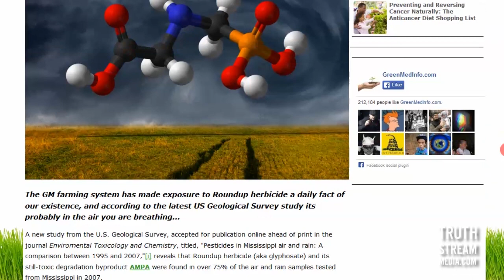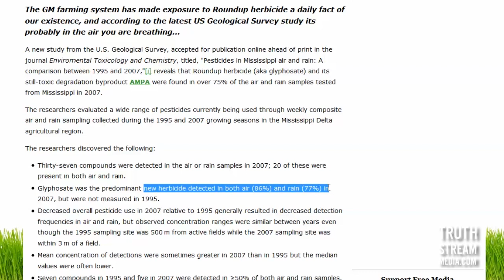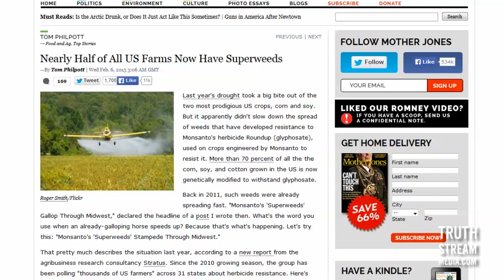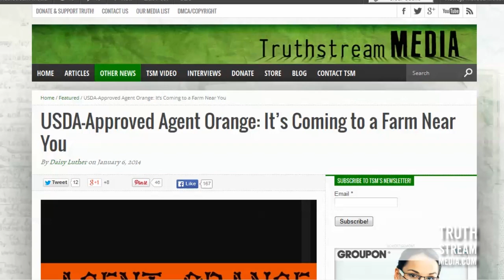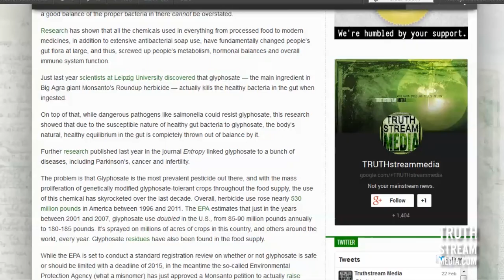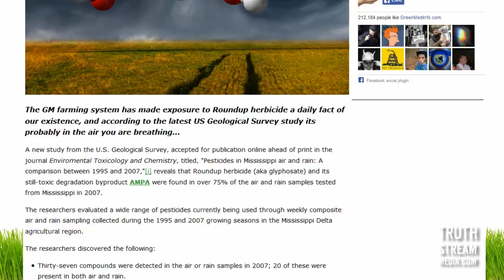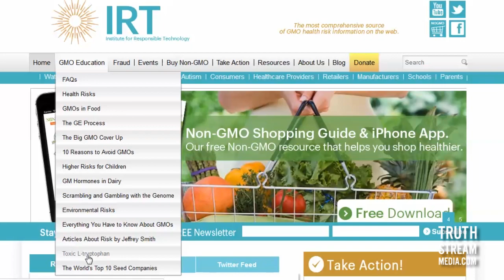Gov't Study: 75% of AIR and Rain Samples Tested Positive for Monsanto's Roundup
A study conducted by the USGS comparing figures for air and rain samples from 1995 and 2007 in Mississippi concluded that 75% of all 2007 samples tested positive for glyphosate — the active ingredient in Monsanto's best-selling herbicide Roundup.

That's right... *air* samples.

Based on these figures, that means an 18-fold glyphosate use increase in Mississippi during that time period alone. Of course, this data is now seven years old, so who knows what the numbers are today, not to mention the fact that this is only looking at the state of Mississippi. What about the other 49 states? Are we walking around breathing Roundup? What about people who collect rainwater to water organic gardens?

Most people eat organic to avoid pesticides, but we can't avoid breathing, now can we?

This study raises a lot more questions than answers...questions with pretty horrific implications considering not only the fact that each year Roundup use increases as more GMOs are planted across the nation, but how dangerous Roundup is to every system in our bodies as evidenced in independent studies.